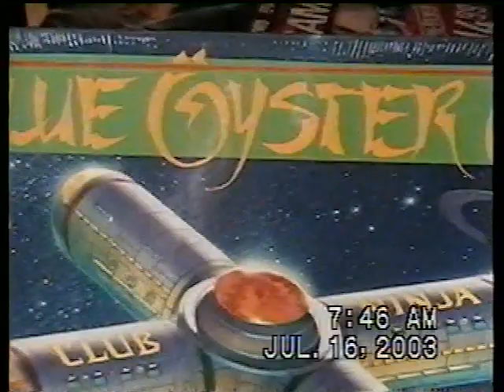Blue Oyster Cult 7/16 2003